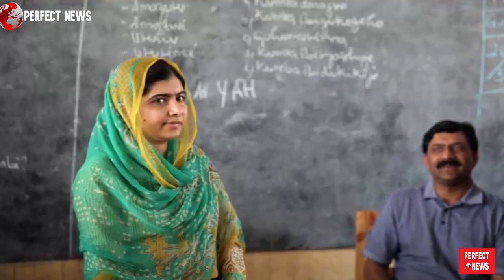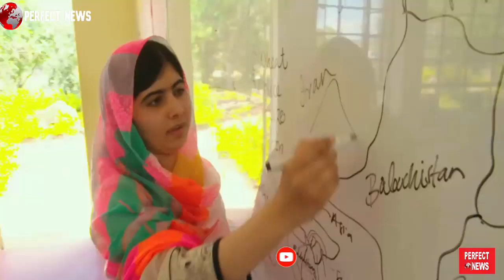বিয়ে নিয়ে মালালার বক্তব্যে তোলপাড় l Malala Yousafzai l Vogue l Perfect News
Activist Malala Yousafzai became a top trend on Twitter in Pakistan after her views on marriage in the British Vogue went viral.

A large number of people called the Nobel laureate out for questioning the institution of marriage and preferring a “partnership” over it. Mufti Shahabuddin Popalzai demanded an explanation from Malala’s father, who said her words were being twisted and taken out of context.